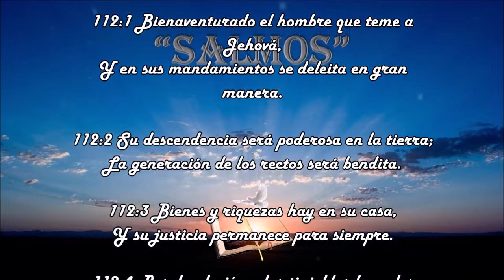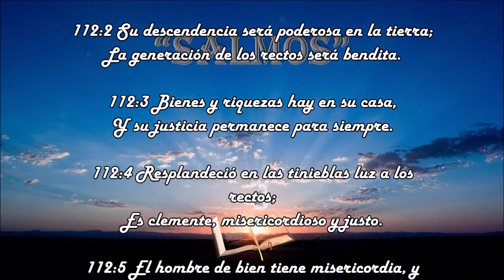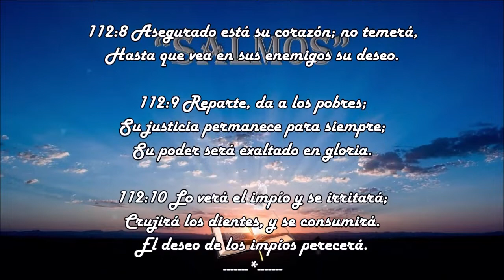Salmo 112 - La prosperidad del que teme a Jehová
Salmos 112
Prosperidad del que teme a Jehová
1 Bienaventurado el hombre que teme a Jehová, Y en sus mandamientos se deleita en gran manera.
2 Su descendencia será poderosa en la tierra; La generación de los rectos será bendita.
3 Bienes y riquezas hay en su casa, Y su justicia permanece para siempre.
4 Resplandeció en las tinieblas luz a los rectos; Es clemente, misericordioso y justo.
5 El hombre de bien tiene misericordia, y presta; Gobierna sus asuntos con juicio,
6 Por lo cual no resbalará jamás; En memoria eterna será el justo.
7 No tendrá temor de malas noticias; Su corazón está firme, confiado en Jehová.
8 Asegurado está su corazón; no temerá, Hasta que vea en sus enemigos su deseo.
9 Reparte, da a los pobres; Su justicia permanece para siempre; Su poder será exaltado en gloria.
10 Lo verá el impío y se irritará; Crujirá los dientes, y se consumirá. El deseo de los impíos perecerá.